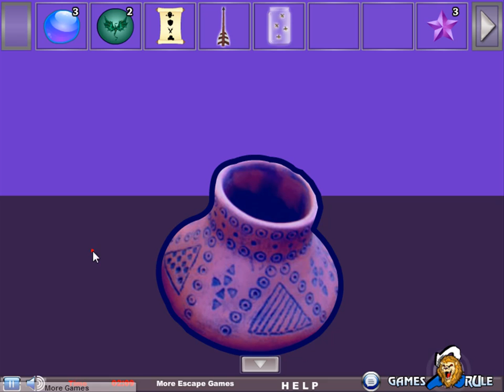Escape Pony from Bubble Forest video walkthrough | Games2rule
Escape Pony from Bubble Forest is another new point and click live escape game from games2rule.com. In this game, some people trapped a little pony inside the bubble forest. No one is there to help her. You have to save the pony from there by finding useful objects, hints and solving puzzle. Click on the objects to interact with them and solve puzzles. Good Luck Have Fun!